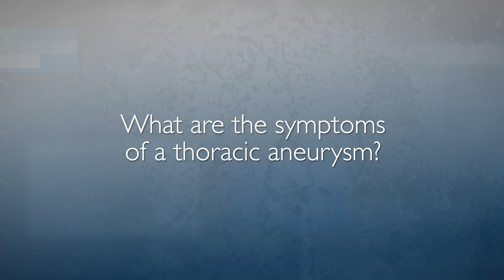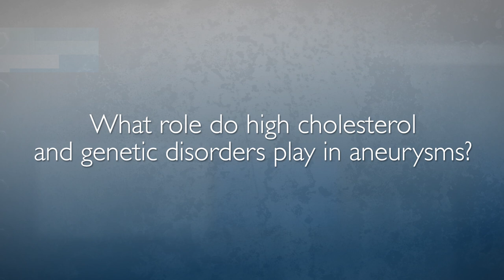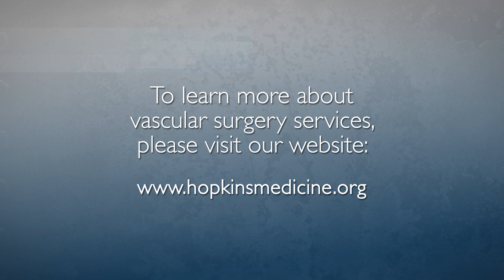Abdominal Aortic and Thoracic Aneurysms | Q&A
Assistant Professor of Surgery Christopher Abularrage and Associate Professor of Surgery James Black discuss abdominal and thoracic aortic aneurysms.

Questions answered:
1. What is an abdominal aortic aneurysm? (0:04)
2. What is a thoracic aneurysm? (0:22)
3. What causes aneurysms? (0:46)
4. How is an aneurysm diagnosed or detected? (1:07)
5. What are the symptoms of a thoracic aneurysm? (1:26)
6. What are the symptoms of an abdominal aneurysm? (1:50)
7. Who is at risk for developing aneurysms? (2:16)
8. Are There other risk factors? (2:43)
9. What role do high cholesterol or genetic disorders play in aneurysms? (3:39)
10. When are aneurysms treated? (4:09)
11. What are the tests to determine treatment for aneurysms? (4:35)